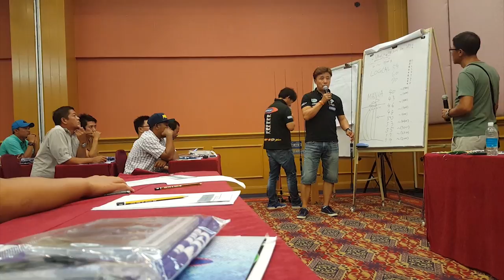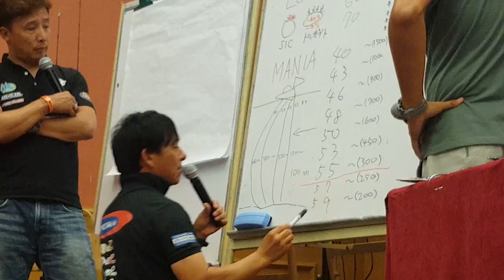Deep Liner Meet Malaysian Anglers 2017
Hosted by Malaysia's Fishmax Tackle of Mr Choong Kit Soon, Malaysian anglers get to meet and learn from the professional and CEO of Fishing Labs's Deep Liner, Mr Masayoshi Higashimura and Instructor Mr Yang Liu

The event took place at Merida Hotel, located in Klang Selangor, Malaysia on 4th May 2017. Both Mr Masayoshi-san and Mr Yang share their experiences ranging from the concept of jig designing, how to fish, slow-pitch and many more with using Fishing Labs's tackle.